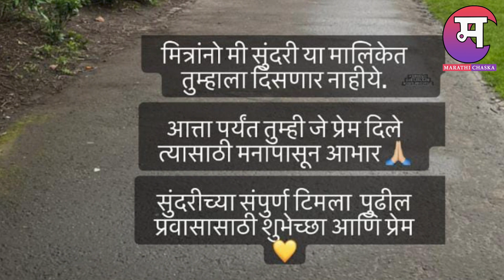अभिनेत्याने सोडली मालिका | Marathi Serial | Marathi Actor | Marathi Chaska